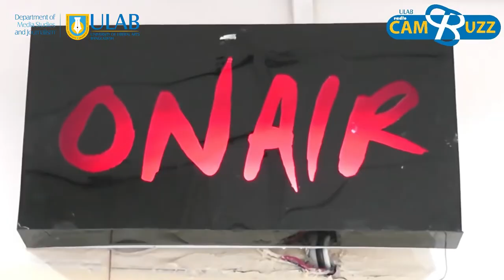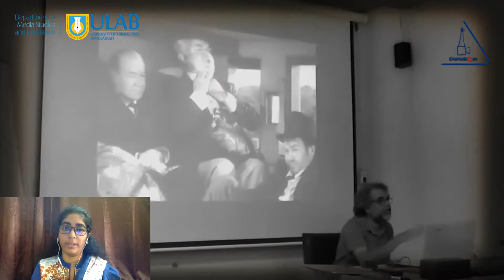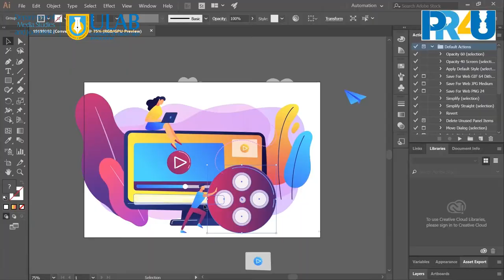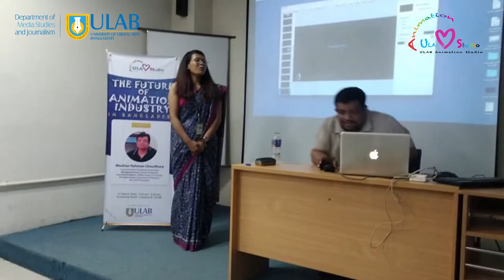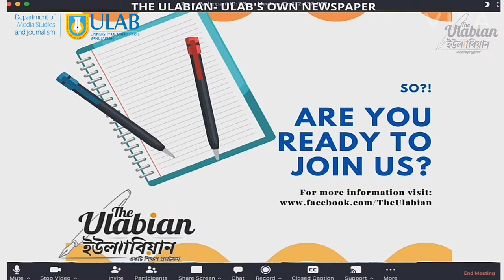ULAB Apprenticeship Program